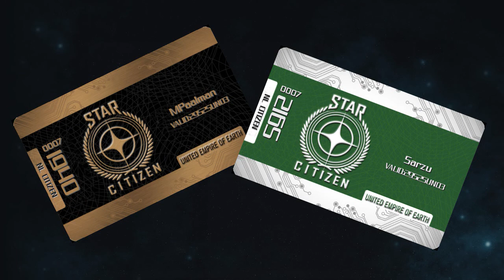The Movers part 3: Installation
EMA is ready for installation

Art by Robertsspaceindustries.com